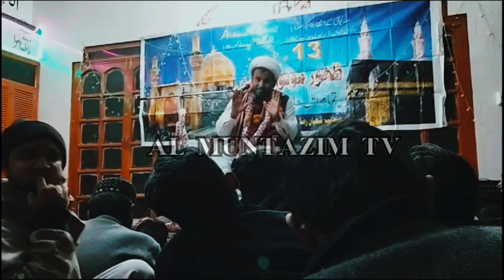13 Rajab Jashan Wiladat Milad E Kaaba Hazrat Imam Ali as | Allama Riaz Hussain Najafi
Khitabat: Maulana Riaz Hussain Najafi
Location: Hyderabad
Date: 13 Rajab 1445 | 24 January 2024
Occasion: Wiladat Of Hazrat Imam Ali as

All Rights And Reserved Of Nehjul Balagha Team
Our Official Accounts

nehjulbalagha1?utm_source=qr&igshid=MzNlNGNkZWQ4Mg%3D%3D